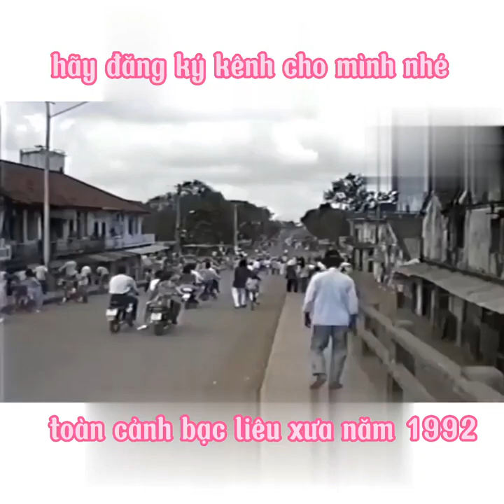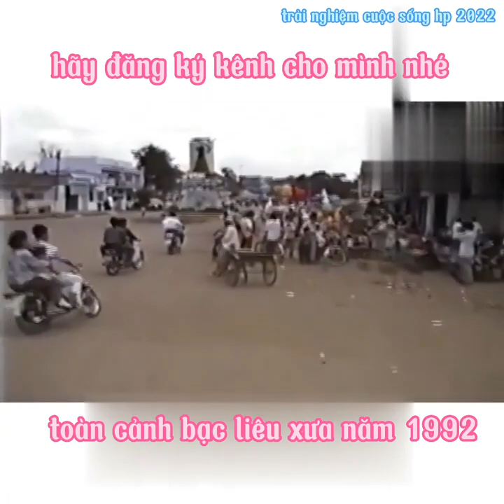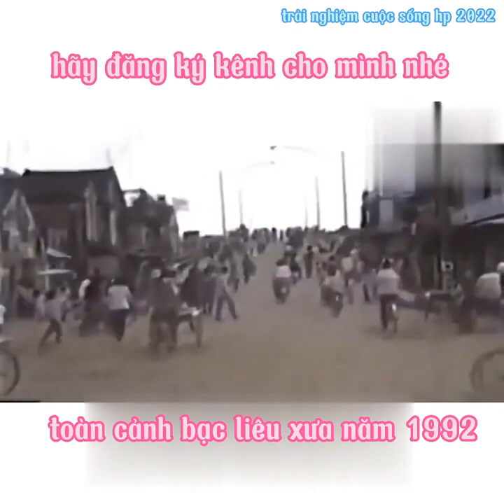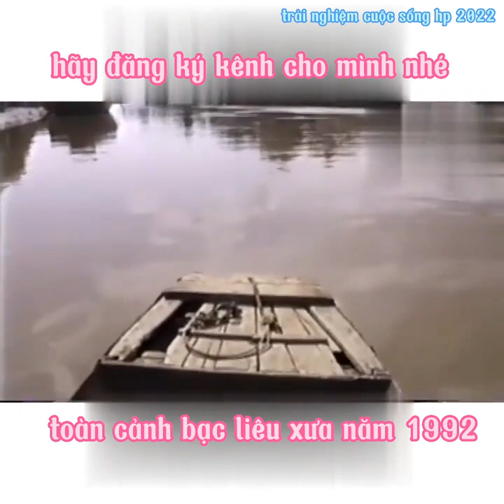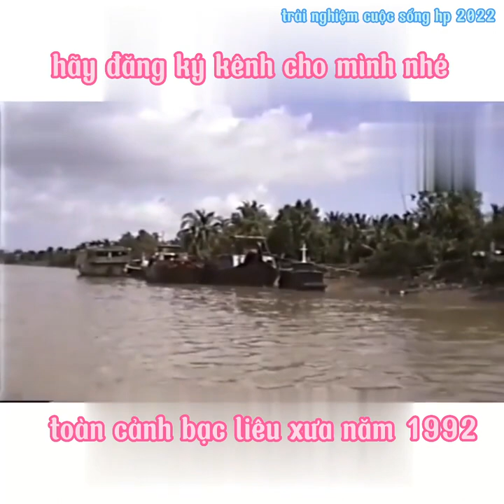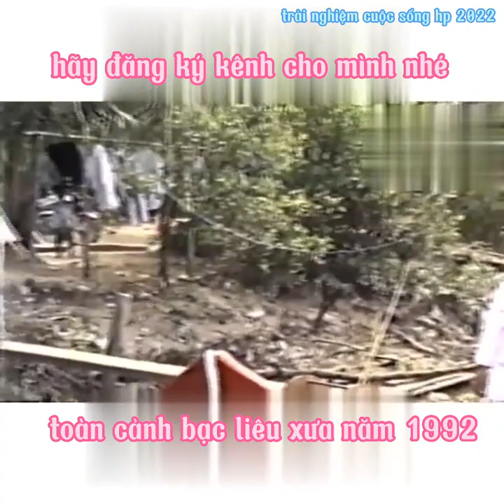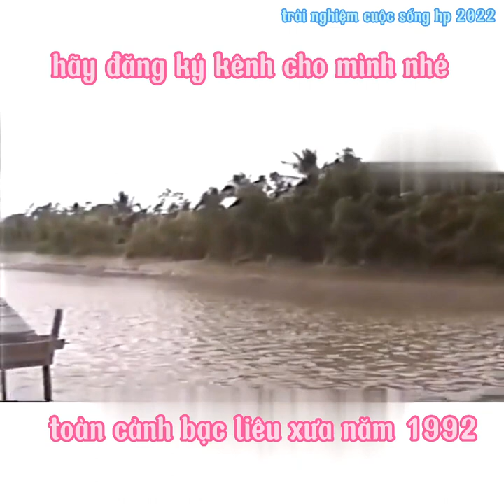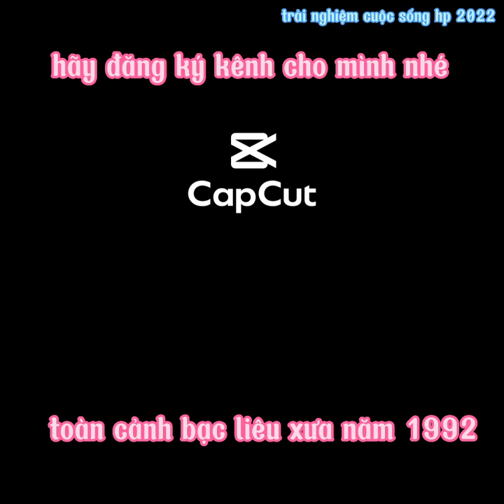Khung cảnh bạc liêu năm 1992.tết bạc liêu xưa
các bạn thấy video mình hay thì tặng cho mình một like các bạn nào chưa đăng ký kênh thì bấm đăng ký kênh để theo dõi các video tiếp theo của mình nhé